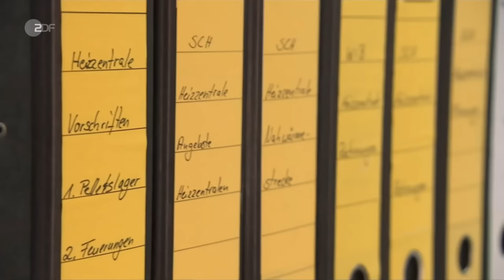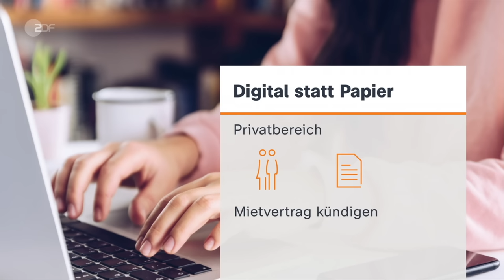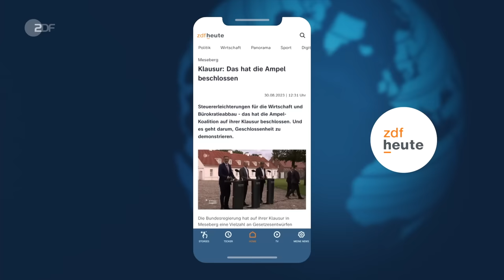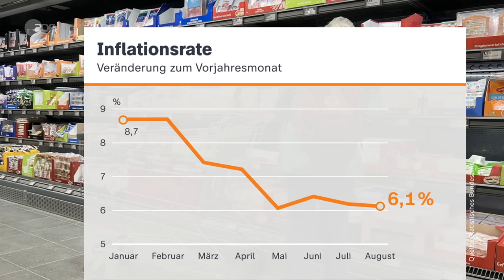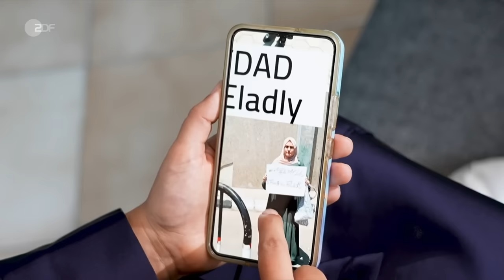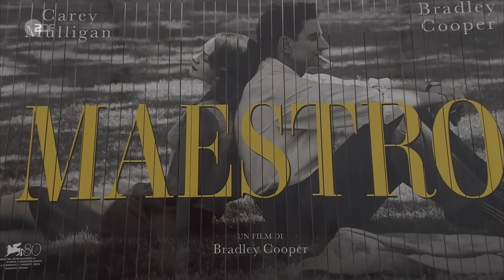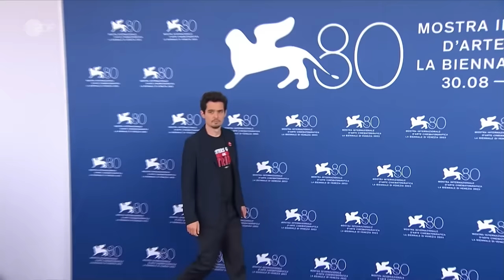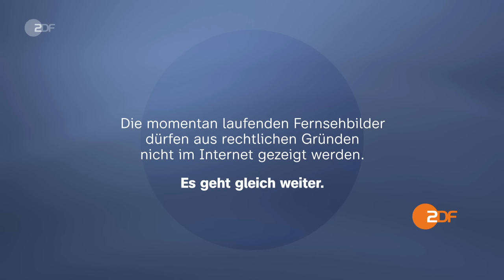heute 19:00 Uhr vom 30.08.2023 Meseberg Klausurtagung, Aiwanger, Hurrikan "Idalia" (english)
Die Behörden Floridas rufen dazu auf, sich vor Hurrikan "Idalia" in Sicherheit zu bringen. Mittlerweile hat der Sturm die Westküste erreicht. Diese und weitere Nachrichten des Tages in den ZDFheute Nachrichten um 19 Uhr.

English Subtitles
Today's topics: Government plans to reduce bureaucracy; Aiwanger speaks out for the first time since accusations; More news, including sports and the weather.

00:00 Vorspann

01:15 Meseberg: Schwerpunktthema Bürokratie
Die Streitpunkte hinter sich lassen, das war das Ziel der Kabinettsklausur. Wie das Vorhaben, insbesondere beim Thema Bürokratie, gelungen ist, zeigen die Ergebnisse von Meseberg.

03:37 Regierung plant Bürokratie-Abbau
Eine Wirtschaftsentlastung von 2,3 Milliarden Euro pro Jahr, dies soll der Bürokratie-Abbau bewirken. Die Regierung prüfte zunächst, welche Vorschriften abgeschafft werden können.

05:25 Erstmals seit Vorwürfen: Aiwanger äußert sich
Aktuell herrscht Krisenzeit in Bayern, Vize-Ministerpräsident Aiwanger wird mit einem antisemitischen Flugblatt in seiner Schulzeit in Verbindung gebracht. Nun äußert er sich.

06:15 "Er will das Ganze als Jugendsünde abtun"
Freie-Wähler-Chef Aiwanger äußert sich erstmals persönlich nach der Veröffentlichung der Vorwürfe gegen ihn. ZDF-Korrespondent Stefan Leifert in München ordnet die Statements ein.

07:53 Krisensitzung bei der Linkspartei
Die Linkspartei befindet sich in einer anhaltenden Krise. Zunächst kündigte die Fraktionsspitze den Rückzug an, außerdem hagelt es Kritik von Ex-Fraktionschefin Wagenknecht.

10:42 Willkürliche Verhaftung in Ägypten
Fagr Eladlys Vater wurde vor Tagen bei der Einreise in Ägypten verhaftet. Offenbar, weil sie Machthaber al-Sisi öffentlich beschimpft hatte. Nun kämpft sie für die Freilassung.

13:34 Hurrikan "Idalia": Lage äußerst gefährlich
In Florida fegt der Wirbelsturm "Idalia" quer über den Bundesstaat und sorgt dabei für Überschwemmungen und Stromausfälle. Experten warnen vor dem Ernst der Lage.

15:22 Start der Internationalen Filmfestspiele
In Venedig beginnen die Internationalen Filmfestspiele. Normalerweise sind hier große Hollywoodstars vertreten, doch in diesem Jahr verzichten viele auf einen Besuch.